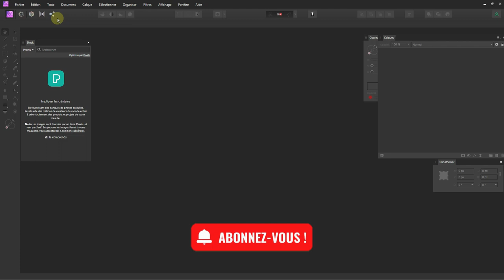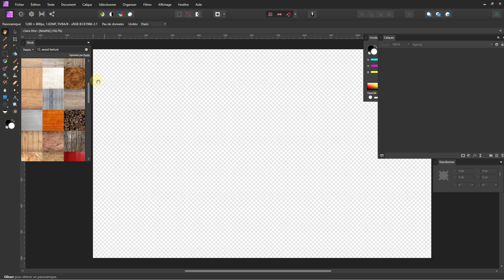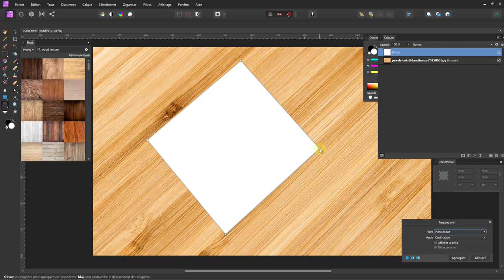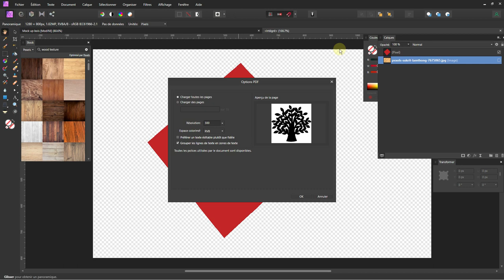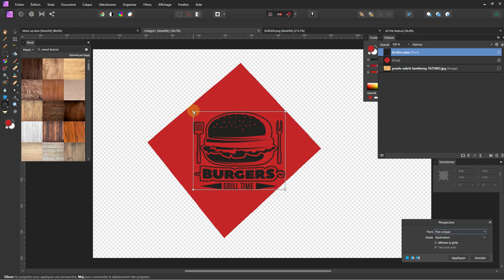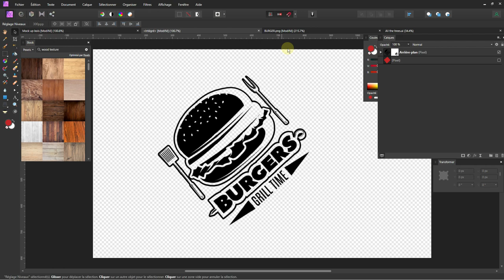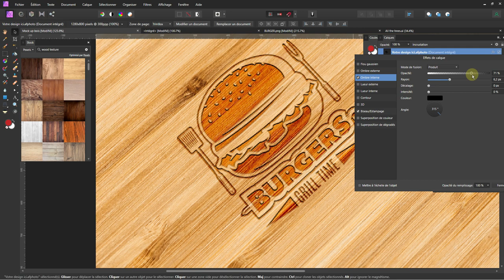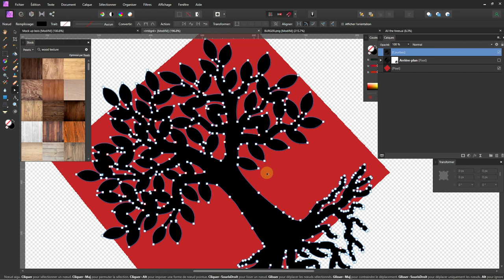[TUTO Affinity Photo ] Comment créer un effet de gravure sur un mock up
Dans cette vidéo vous allez découvrir comment créer un effet de gravure dans une matière et l’associer à votre propre mock up.

Voici la texture que j’ai utilisé dans le tutoriel

00:35 - Créer un nouveau document
01:30 - Importer une photo de texture, ici du bois mais cela fonctionne avec le cuire aussi.
02:13 - Créer une forme au format carré
02:39 - Prendre l’outil perspective et suivre les nervures du bois.
04:20 - Enregistrer le sans le fond de texture + Le nommer ”votre design ici”
04:41 - Afficher votre texture puis supprimez le calque “votre design ici”
Enregistrer le document sous le nom “ mock up “
05:00 - Dans le doc Mock up  venir “placer” le fichier “votre design ici” - Normalement votre document est devenu un document intégré
05:40 - ouvrir un .png et un format  vectoriel + copier
06:20 - Double cliquez sur “votre design ici” coller et ajuster le dessin au carré en perspective avec l’outil soit de selection si c’est du vectoriel  (ai ou svg) soit l’outil de perspective si .png
08:41 - Appliquer des effets de Biseau/Estampage - ça va vous donner un effet de 3D - inverser le profil pour avoir l’effet de gravure